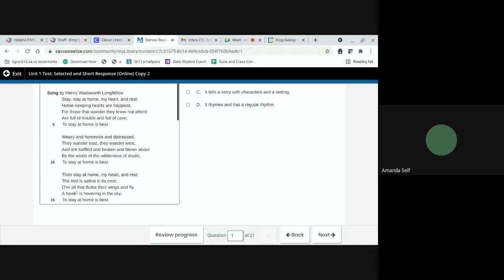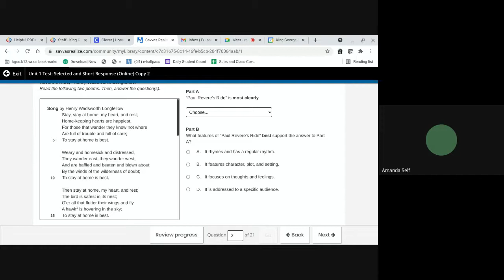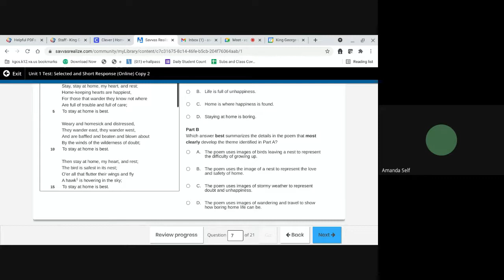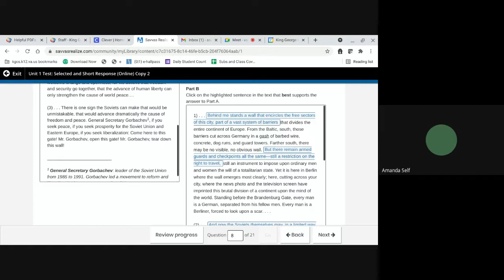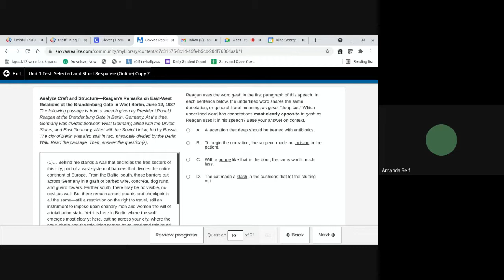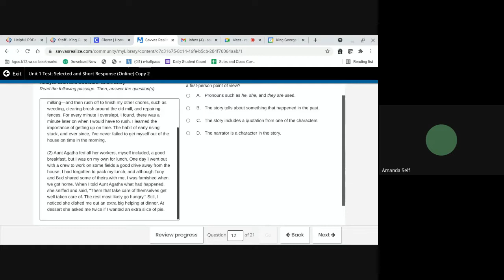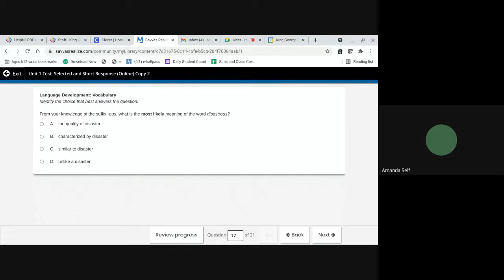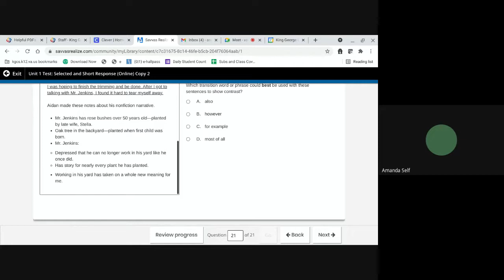Unit 1 Test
SAVVAS Unit 1 Test.